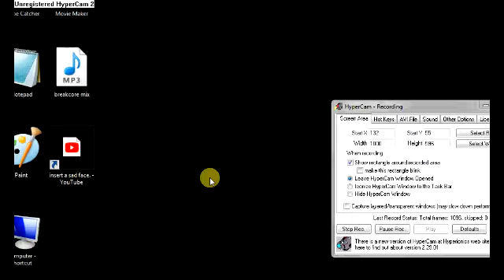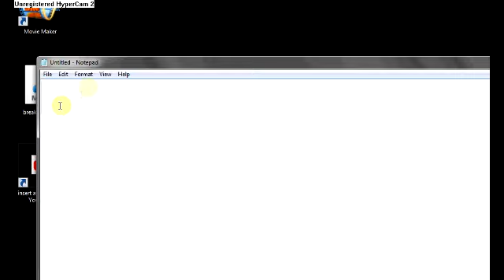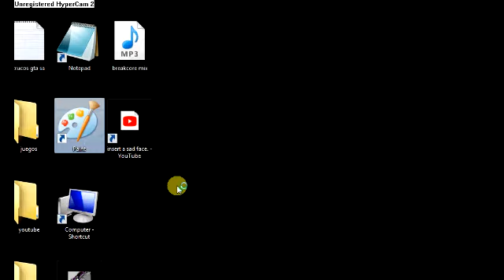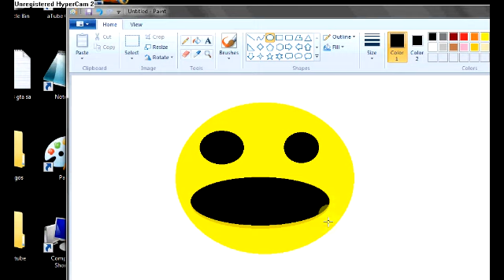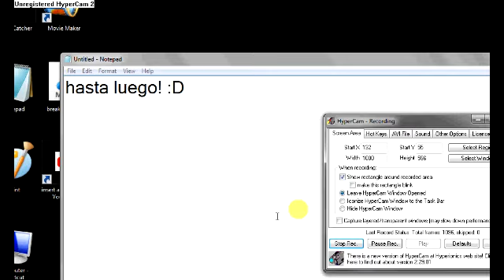tutorial 2011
❝ 𝐚𝐫𝐭𝐢𝐬𝐭𝐚/𝐛𝐚𝐧𝐝𝐚 ❞

❝ 𝐟𝐨𝐧𝐝𝐨(𝐬) ❞

☆ perdona, hoy no hay enlace.